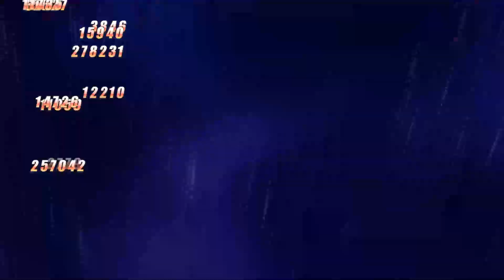【HI3】Herrscher of Flamescion 130D in ER v5.5! | Weekly Elysian Realm #1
My HoF run on the gamemode Elysian Realm (ER) in Honkai Impact 3rd. I gotta say, they really went all-out to balance today's ER with HoD as the new Floor 16 boss (but only if you want to), like I can't even clear ER with my budget SW anymore :BronyaSad:. Anyways, I'll leave the ER configuration as usual below, and I hope it will be of some use to you. Cheers!

*The following Signets will be ranked from greatest to least, and such, those unnecessary and useless will not be listed.

【🌼Elysia】
-Blessing of Heatflow
-Blessing of Reburn
-Blessing of Tempered Warrior

【🔥Kalpas】
-Every 100 HP lost boost Total DMG
-Every 100 HP lost boost Physical/Elemental DMG
-Max HP Increase
-Losing HP boost Total DMG taken by all enemies
=CORE: Fight, Struggle, Determination
=Losing HP Recharges Blood Boil
=Blood Boil Costs 20% HP, per 100 HP loss, deals Fire DMG
=Blood Boil deals bonus Total DMG to enemies with Higher HP

【🌸Yae】
-Ultimate Evasion boosts Total DMG taken by all enemies
-Ultimate Evasion boost Total DMG
-Ultimate Evasion has 1 more charge + reduced CD
-Ultimate Evasion reset CD
=CORE: Setsuna Blade: Sakura ni Maku
=Pause duration countdown for up to 3 seconds

【🛡️Fu Hua】
-Elemental Breach increases per second
-Total DMG increases per second
-Elemental DMG increases per second
=CORE: Vivid Vicissitude
=All normal buffs stack up to 60 times; Resolve stacks per 8 seconds
=Every Stack grants 1 bonus Stack per second to Hua's buffs

【Recommended Sigils】
[Floors 1-8]
Sigils: Kalpas 1-4, Setsuna 4-8
Supports: AE and BR

[Floors 9-12]
Sigils: Depends on who you're lacking on
Supports: AE and BKE

[Floors 13-16]
Sigil: Resolve (Fu Hua's)
Supports: Back to AE and BR

Or you can also just leave out a comment or two in the comment section below!